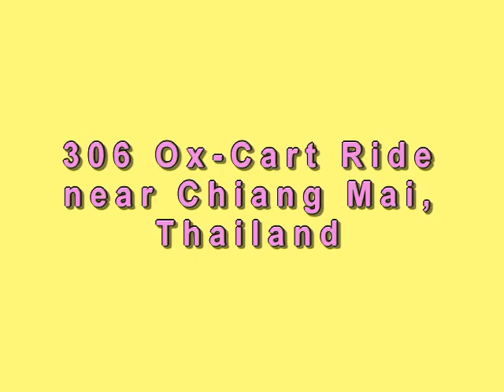6 Ox-Cart Ride at Maetamann Elephant Camp near Chiang Mai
November 23, 2007 - Thailand